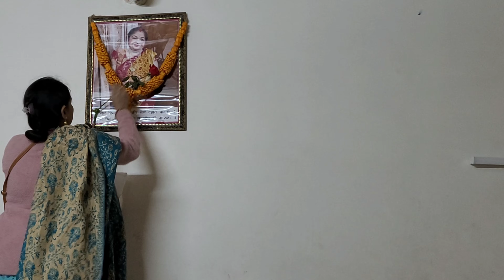आज हुआ ब्राह्मण भोजन 😭 मायके आते ही फूट फूट कर रोने लगी छोटी मौसी 😭 shopping 🛍️ Vlog